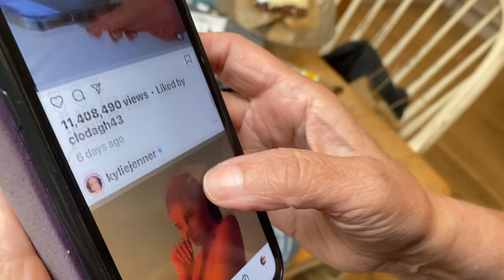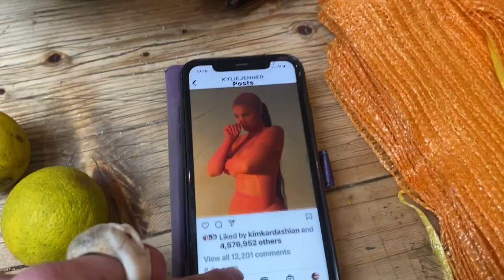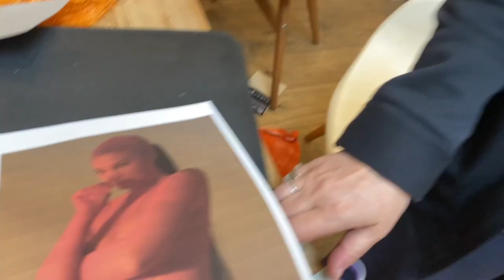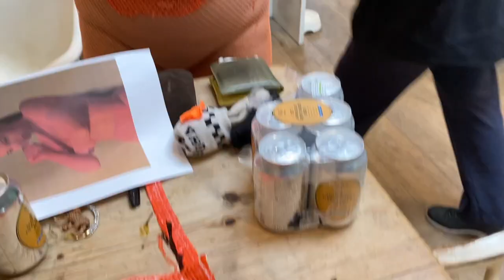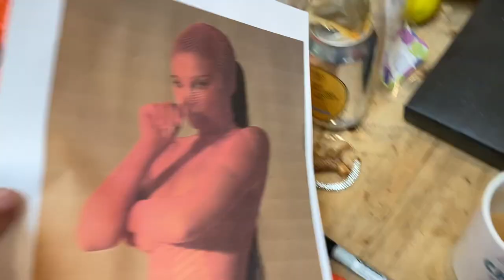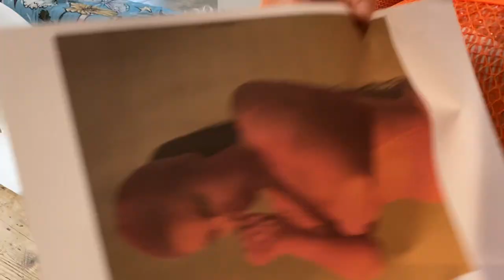HOME TIME 28 Its DOG Eat DOG As Nadia Looks Like a SACK of ONIONS, Chi Chi Steals SHOW & CHARADES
Sharing our latest movie review from Sky Cinema! As you know, we are part of the Sky Cinema Club where we get previews of new films each month to recommend to you. We are also excited to announce that Paramount+ is now included on Sky Cinema, meaning there’s even MORE films to choose from!

This month we had a choice of 3 films – did you manage to guess the charades for each? What did you think of the one we watched?

MEMBERS LIVE CARD WINNERS & 24 MONTH SIGNED PHOTOS!

HOW TO JOIN THE FAMILY GUESTS AREA

PAYMENT ISSUES
CONFESSIONS OF A MODERN PARENT PODCAST

The Sawalha-Adderleys
LONDON
SE19 9EY